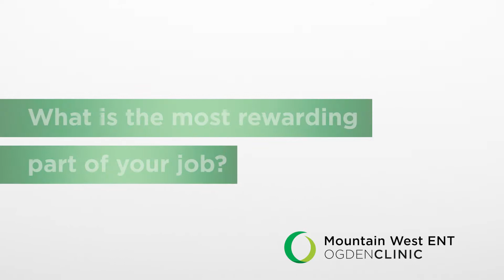"Restoring hearing means re-engaging with life" | Bryan Wilcox, ENT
Surgical and non-surgical treatment options for hearing loss are at the top of Bryan Wilcox's clinical interests. He talks about inner ear surgery in this video and about other ENT procedures he enjoys doing.